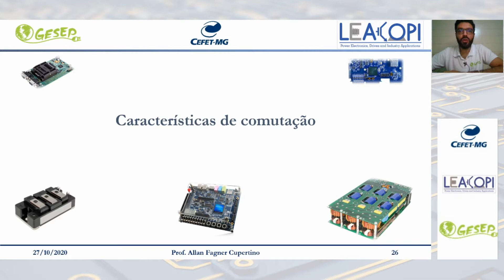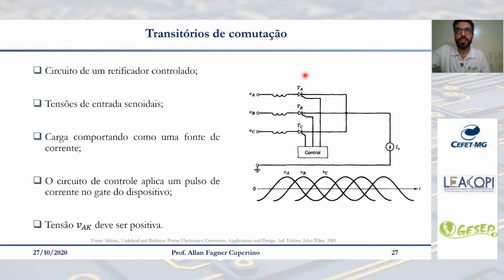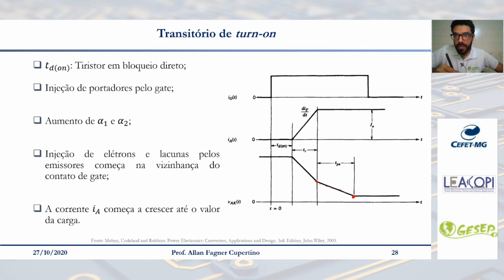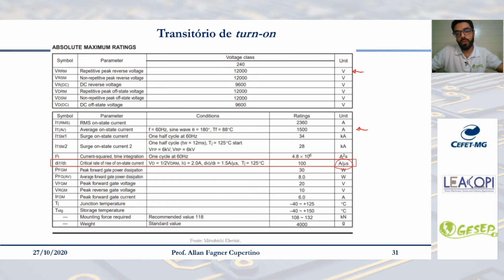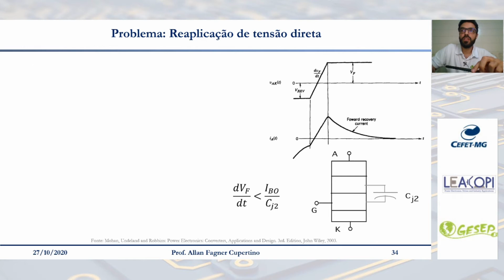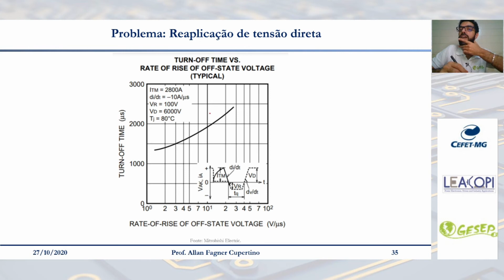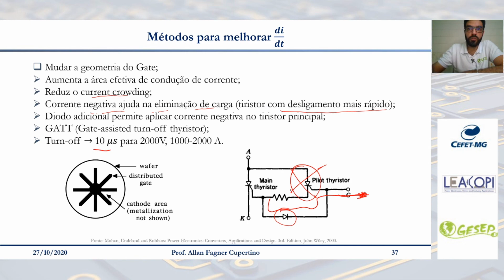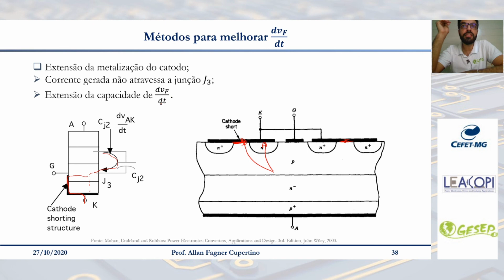Aula 8 - Parte 2 - Tiristores (SCR, GTO e IGCT)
Esta é  a segunda parte da aula sobre tiristores. nesta aula, as características de comutação e os limites de operação do SCR são apresentados e discutidos.